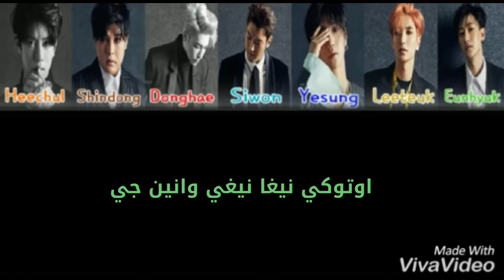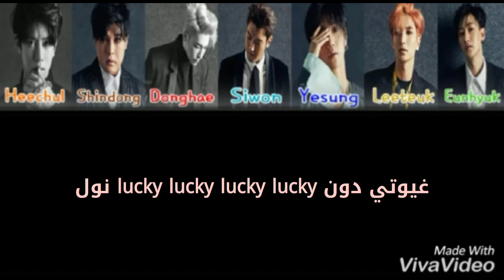Super junior the lucky one طريقة النطق